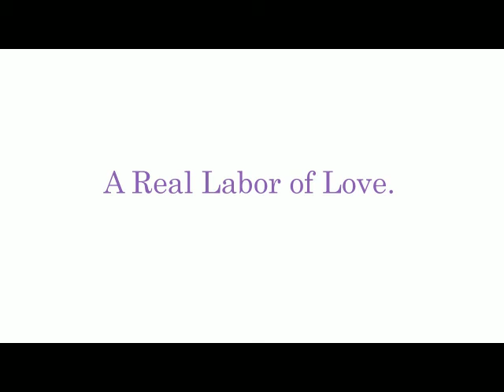The Real Labor of Love reality series - Episode 1